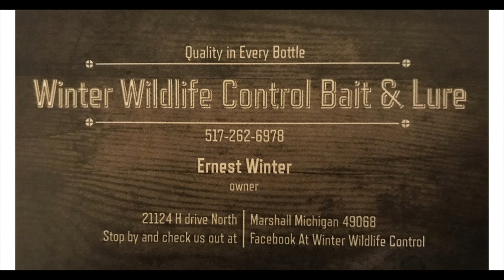Texas Trapping TV, Ep: 14; "The Vaccine Works!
Duke Traps (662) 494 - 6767

Nanna's Garden Shop

Young Bait & Lure Co. (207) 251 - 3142

Schadey Creek Lures or Predator Perfect (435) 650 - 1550

Wolf Creek Products
wolfcreekproducts.net